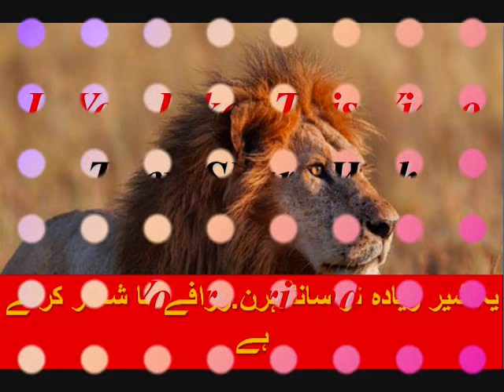CAPE LIONS FACTS || CAPES LIONS INTERESTING FACTS EXTINCT LIONS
IN this video you can see the important and cool facts about CAPE LIONs their life habitat.venom.history.gestation period .life spam each and every thing about animals